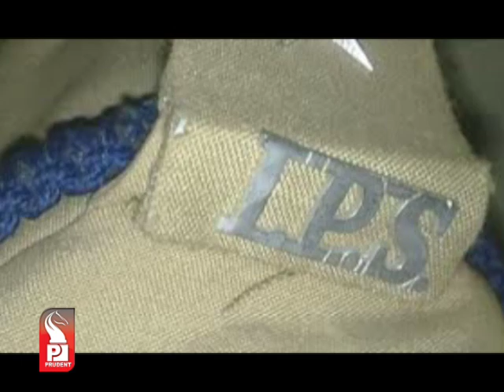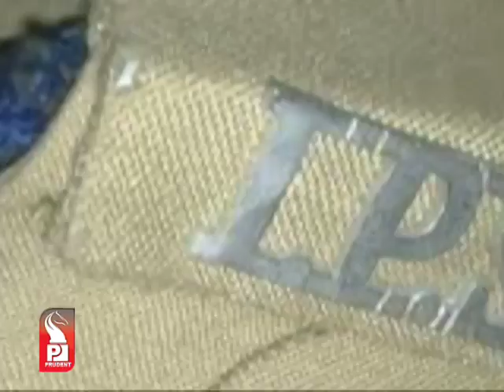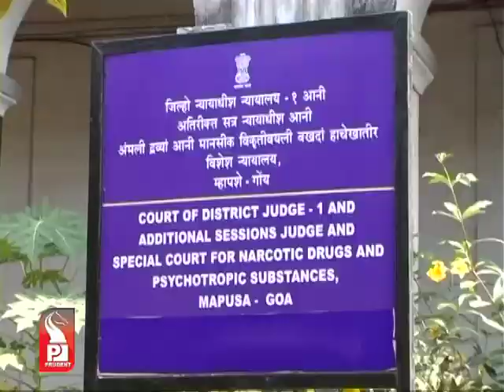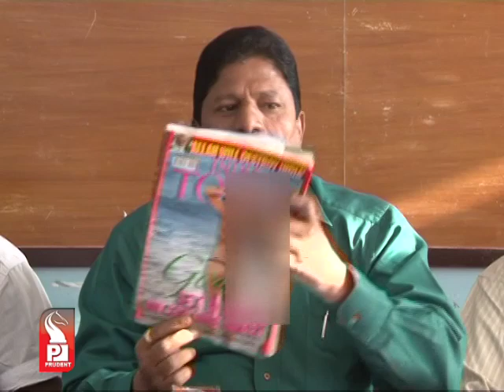Prudent Media English Prime 12 November 13 Part 1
The blame game continues between the state and the Centre over IPS officers' issue.